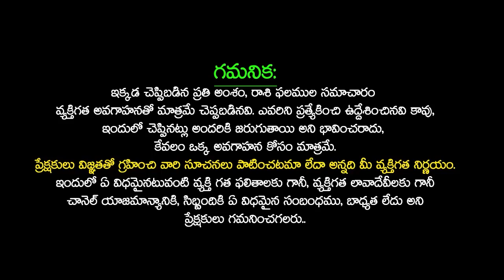జనవరి 2024 లో తులా రాశి వారికి 5 గుడ్ న్యూస్ లు | thula rasi january rasi phalalu in telugu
జనవరి 2024 లో తులా రాశి వారికి 5 గుడ్ న్యూస్ లు | thula rasi january rasi phalalu in telugu thulam | telugu udayam